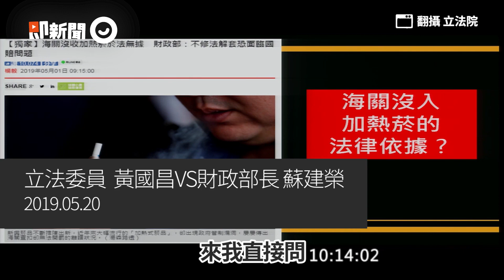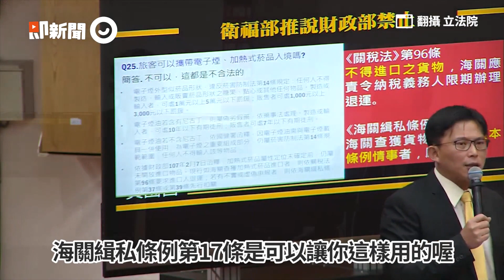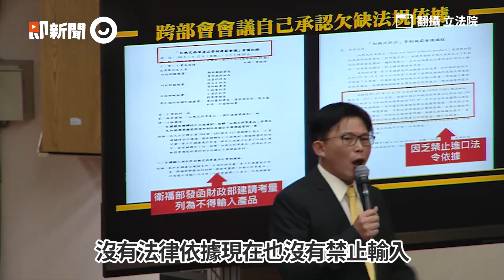海關扣加熱式菸品卻沒法源依據 黃國昌爆氣：為菸商利益護航